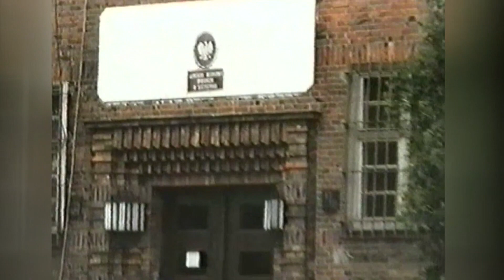archiwizje 12 04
Newsy z 1997 roku